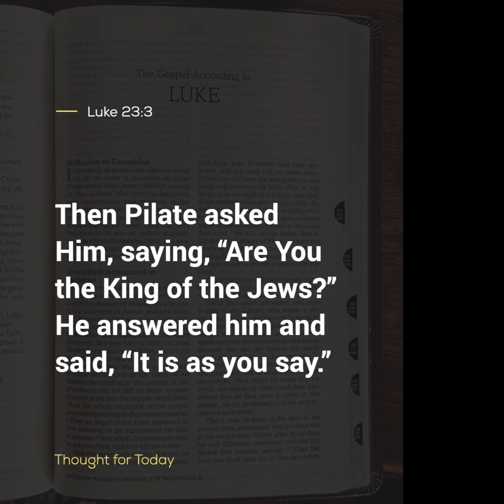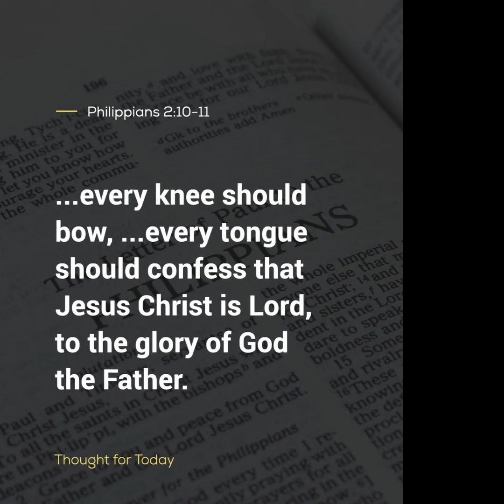Thought For The Day, 19 November 2024, Angus Buchan